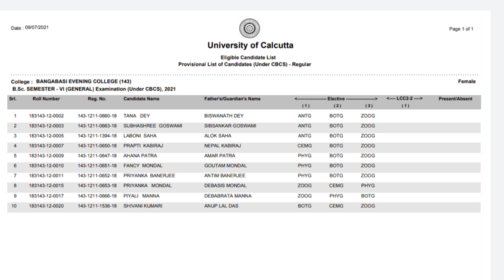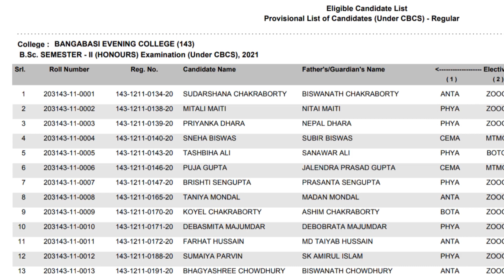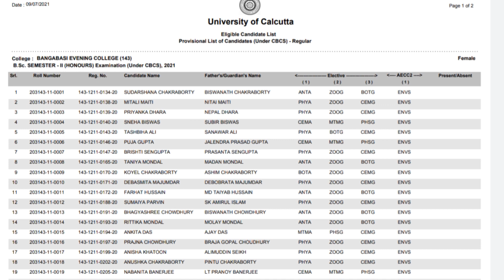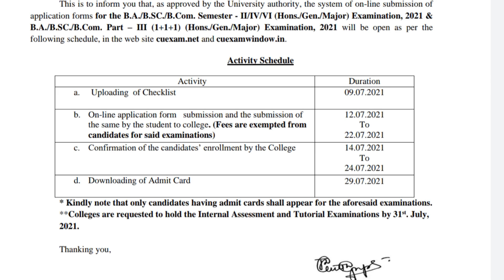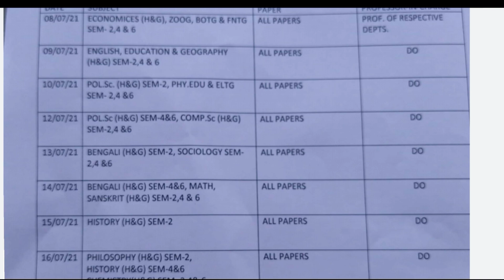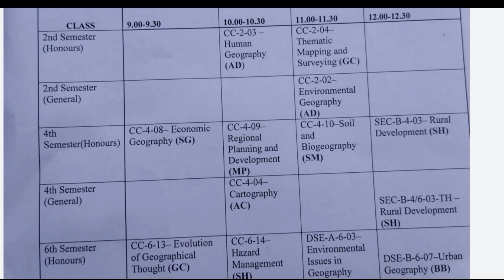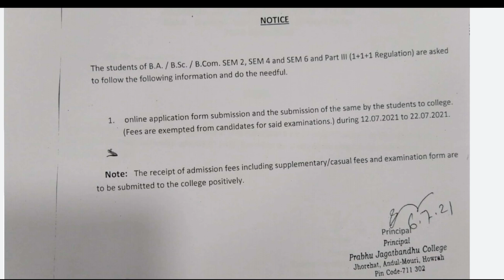CU Eligible Candidate List🔥: লিষ্টে নাম না থাকলে কি করবে?: CU Internal Exam: Even Sem & Part III🔥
প্রেসিডেন্সি যাদবপুরের প্রবেশিকা বাতিল🔥: কলকাতা বিশ্ববিদ্যালয় বিক্ষোভ: সমস্ত পরীক্ষাই হবে Online

Even Sem & Final Sem Result Date🔥: UG PG Admission: Presidency Entrance Test Cancel?: Meeting update

হচ্ছেনা কোনো প্রবেশিকা পরীক্ষা: লাগবেনা ভর্তি ফি: আজকের শিক্ষামন্ত্রী উপাচার্য বৈঠকের আপডেট

CU Absent/Incomplete/PNC Result Published🔥: Marksheet: Even Sem Internal Assessment Exam Notice

jadavpur university
fake notice
Calcutta University part 3 incomplete result
Calcutta University
Calcutta University
obe
Calcutta University
Calcutta University
Burdwan University
Cu
ugc
Calcutta University
Jadavpur University
Kalyani University
Uttarbanga University
Raiganj University
Vidyasagar University
Calcutta University
Calcutta University new rules on odd sem exam
cu exam
how to make front page
obe
cu

With love
Manna's Coaching